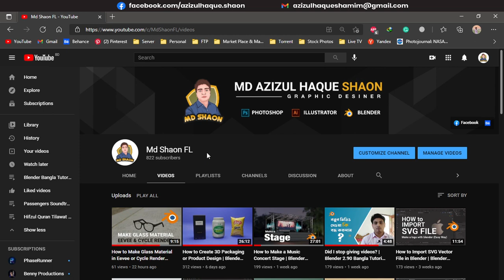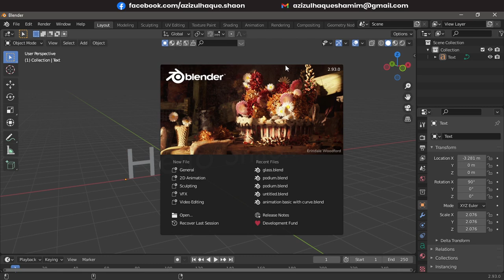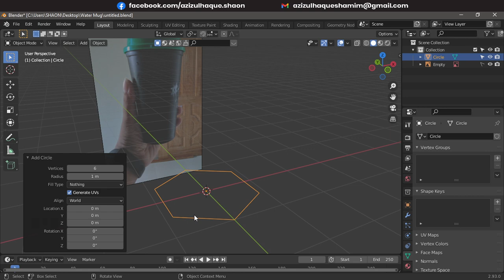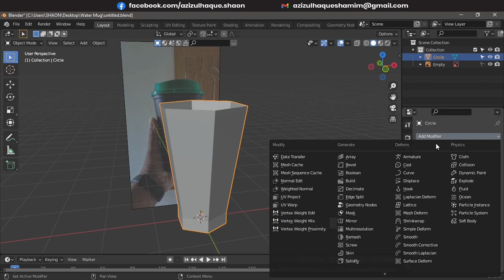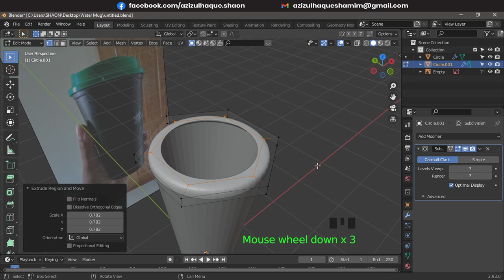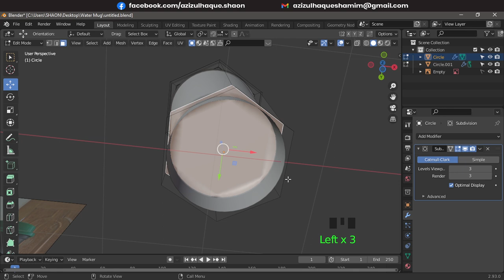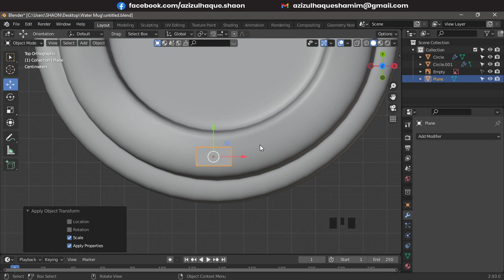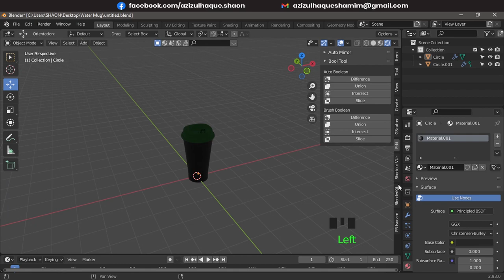Model a Water Bottles from Photo | Close Up | Blender 2.90 Bangla Tutorial 2021| বাংলায় ব্লেন্ডার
water,
Add-ons,
particle,
particle System,
close up,
green,
HDRI,
high dynamic range images,
hand,
product,
bottle,
mug,
lays,
bottle,
jar,
packaging,
environment,
setup, light,
point light,
sun light,
area light,
spot light,
material,
3d,
blender,
rendering,
render,
light,
metal,
emmison,
principled bsdf,
emission node blender,
node editor,
shader editor,
shading tab,
color ramp,
bump node,
noise texture,
brick texture,
md shaon fl,
blender 3d,
ducky 3d,
blender guru,
black,
cgi,
cg artist,